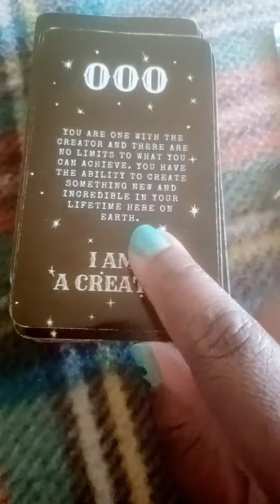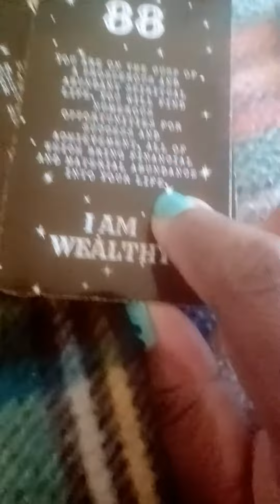you've had a complete glow up: unfuckwithable